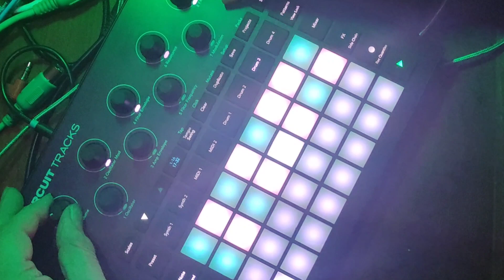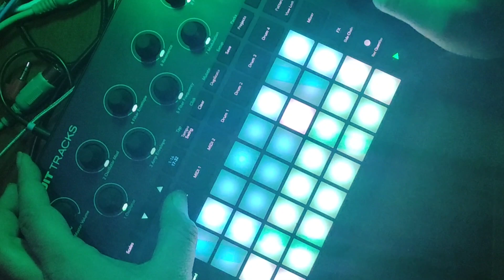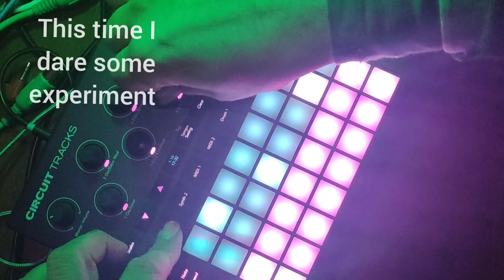Circuit Tracks only.(extended steps)